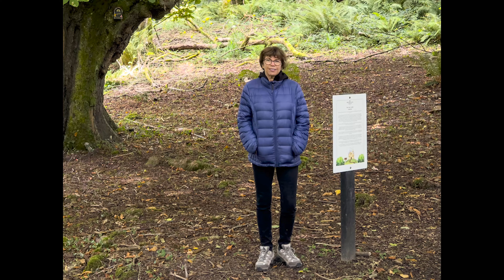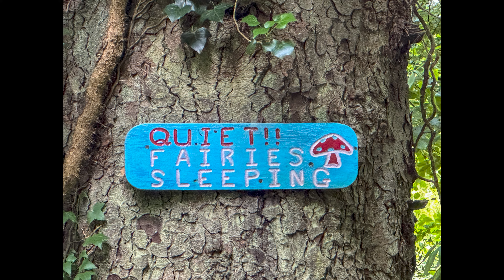2024 Ireland Dromoland 3 4K